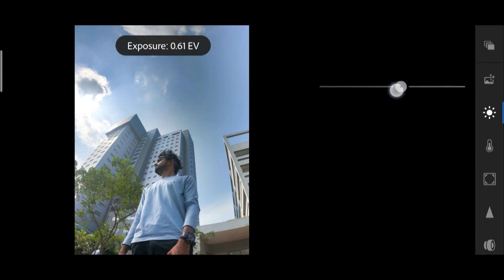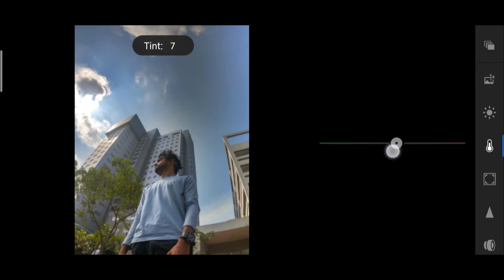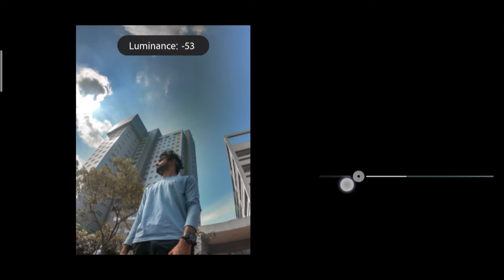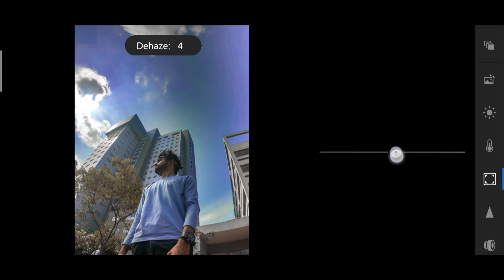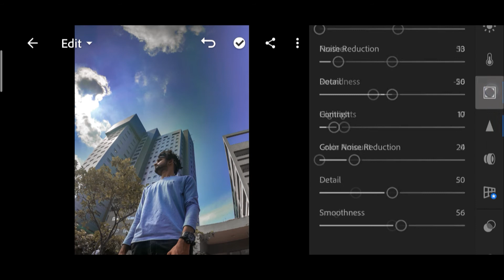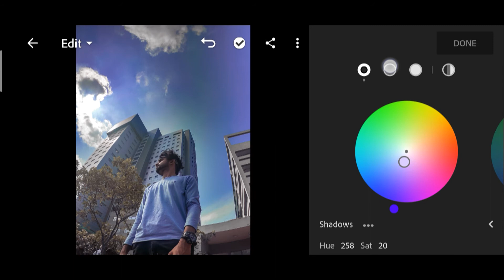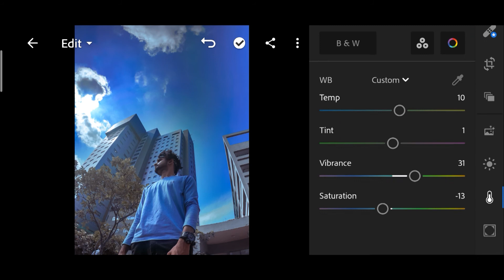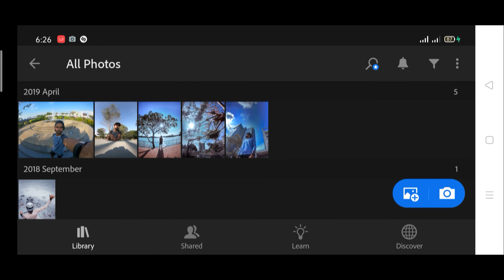colombo Preset | Adobe lightroom Mobile 2020 |EP03| Ashvin Emosha 2020 | Sri Lanka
About how to make colombo Preset adobe lightroom mobile 2020 | EP03 | ashvin emosha 2020 |

hello friends !
This video about how to make colombo Preset adobe lightroom mobile 2020
This video includes  how to use photoshop Lightroom mobile and how to make a preset and jow color correction in Lightroom mobile app Sinhala lesson by the way yo can use this technique to portrait photography

key words -
|how to enable camera raw filter in photoshop cs6 download | camera raw filter presets free download | adobe photoshop sinhala book pdf. photoshop sinhala free download . photoshop sinhala typinn . photoshop download sinhala . photoshop sinhala youtube . how to remove background in photoshop sinhala . photoshop sinhala fonts . photoshop tutorials
photo editing sinhala .
. best photo editor app sinhala . . sinhala photo editor for windows.. mobile photography sinhala. . video editing sinhala . video editing sinhala tutorial
 .sinhala photo editor online
. youtube phone sinhala lightroom sinhala
lightroom tutorial sinhala pdf
photoshop lightroom sinhala lightroom mobile presets
lightroom mobile for pc
lightroom mobile download
lightroom free
lightroom cc
lightroom mobile presets apk
free lightroom mobile presets blogger
best lightroom mobile presets
urban presets lightroom mobile free
lightroom presets
mobile lightroom presets free
lightroom presets sinhala
camera raw presets sinhala
free lightroom preset pack
free travel lightroom mobile presets
vishwa alankara
free light and airy lightroom mobile presets
urban presets lightroom mobile
lightroom mobile download
lightroom apk
lightroom cc
adobe lightroom
lightroom download
lightroom pro
lightroom latest version 2020
lightroom downloader